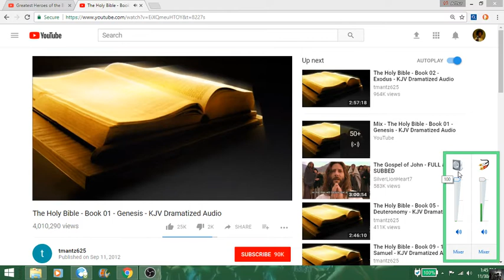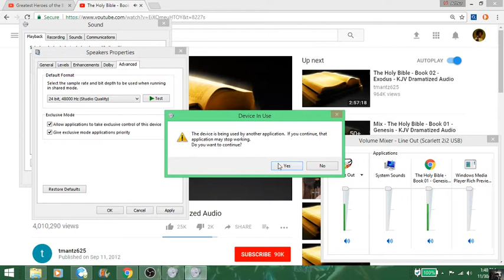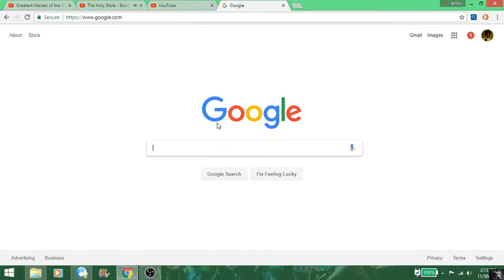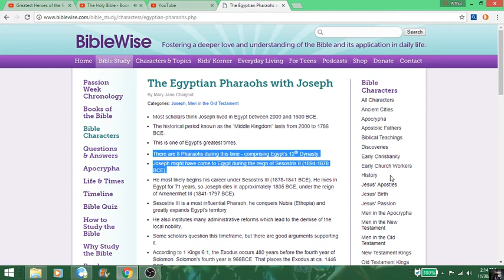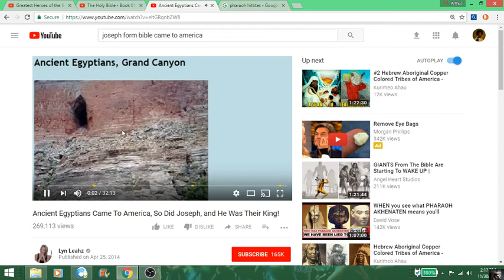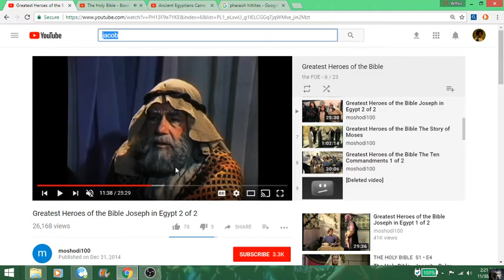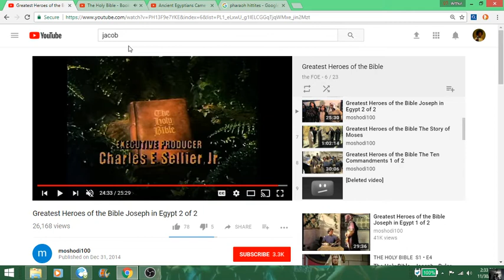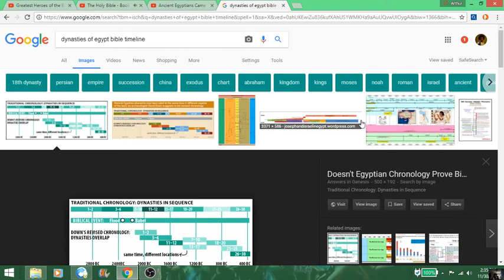genesis pt3 joseph